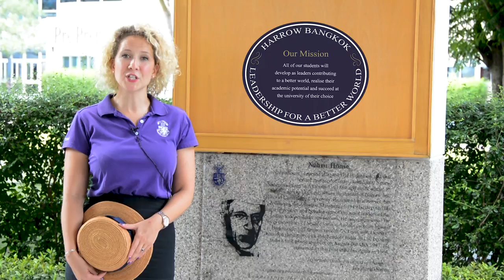The House System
As you may remember last week on Tuesday we launched the start to a series of short videos to provide information and entertainment, covering many facets of life @HARROWBANGKOK. Our second 'episode' is now live.

Future 'episodes' will be released at 11am each Tuesday.